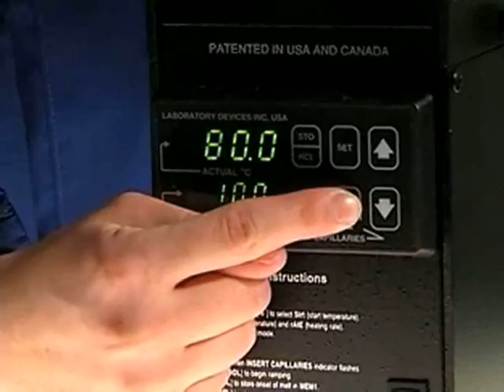Capilares e Ponto de Fusão